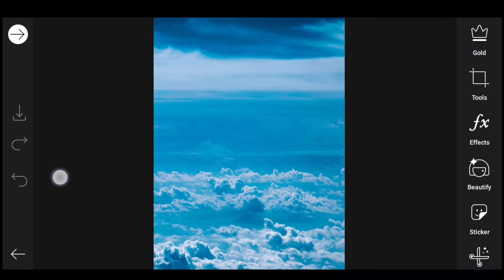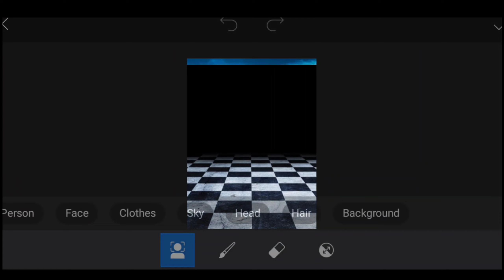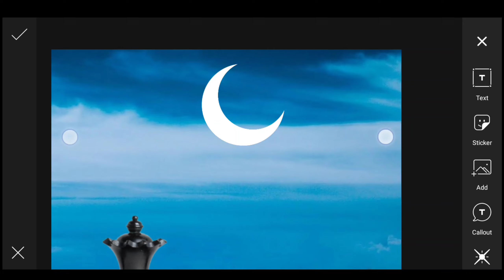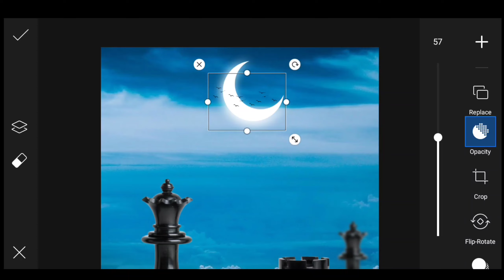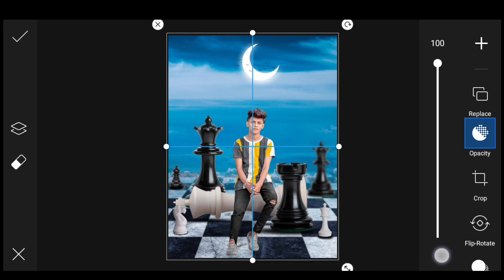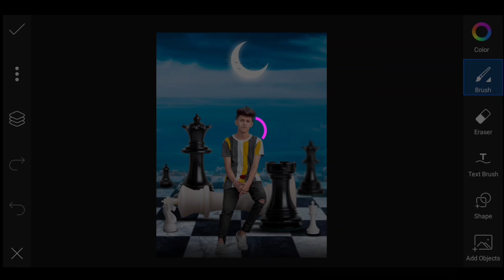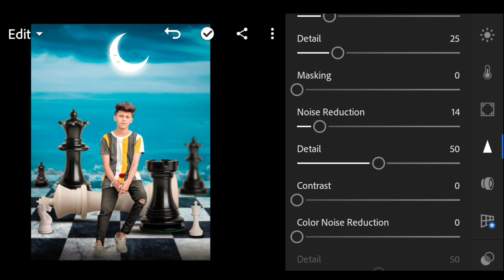PicsArt Chess Photo Editing Tutorial || Instagram Viral Photo Editing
Hello Guys 👋